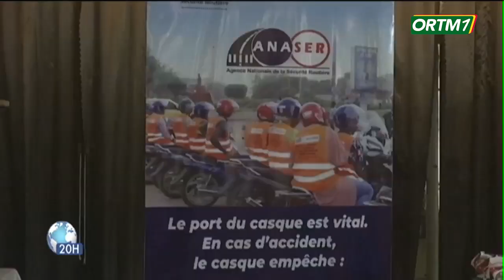Securite Routière | Clôture du Forum international sur la prévention routière.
ORTM - INFO : securiteroutiere | Clôture du Forum international sur la prévention routière.